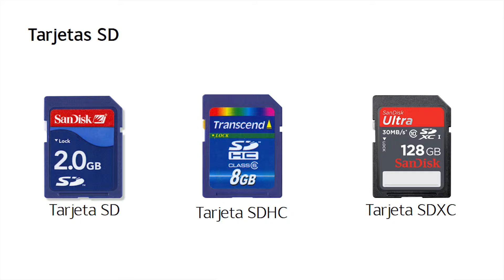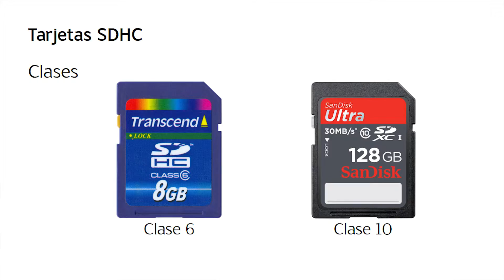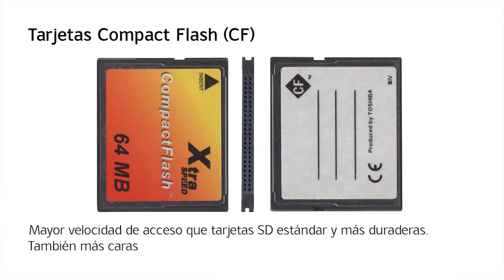Tarjetas de memoria para cámara de fotos - Curso de fotografía con DSLR - Marcos Serrano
En este vídeo aprenderás qué características debe tener una tarjeta de memoria para obtener el mejor resultado cuando uses tu cámara réflex. ¿Por qué unas tarjetas de memoria son mejores que otras? ¿Por qué una tarjeta te permite hacer fotos, pero no te permite grabar vídeo? Aquí resolveré tus dudas sobre los soportes de grabación en DSLR.

Con este curso de fotografía con DSLR online aprenderás:

- Conceptos esenciales de fotografía (luminosidad, histograma, encuadre, longitud focal, exposición, profundidad de campo...)
- Trucos y consejos para aplicar desde el primer disparo y obtener unos resultados espectaculares.
- Qué significan todos esos símbolos y cifras que aparecen en tu pantalla, aprendiendo a configurar el menú y los distintos modos de tu cámara, incluidos los modos de disparo manual para que obtengas los mejores resultados.
- Reconocerás los distintos tipos de objetivo que existen y cuáles son sus propiedades y sus diferencias.
- A grabar vídeo con tu cámara, conociendo sus ventajas e inconvenientes.